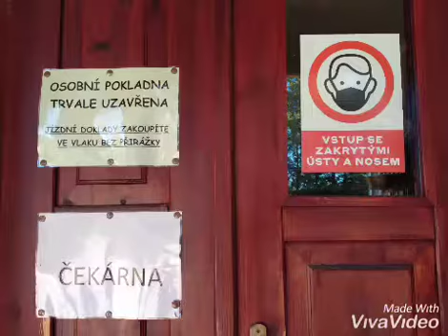ŽST Rybník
Služby ve stanici:

Čekárna ✔️
Jízdenky ❌
Bezbariérový přístup ❌
Zastávka MHD/linkových autobusů ❌
Informační systém ✔️
(Hlášení: INNIS Danuše Hostinská-Klichová)

Doplňkové služby: WC

Toť vše.